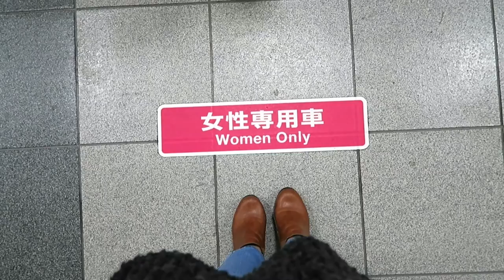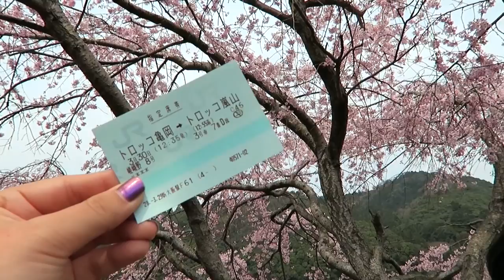Kyoto,Nara Vlog | Chloeytravels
Chasing cherry blossom was the reason why I chose Japan. I braved through my fears and travelled alone. All those anxiety I had turned out nothing. It was the best decision I've made.

8 Days trip!
PART I Kyoto and Nara.
PART II Osaka, coming up!
Favourite place: Inari Shrine!